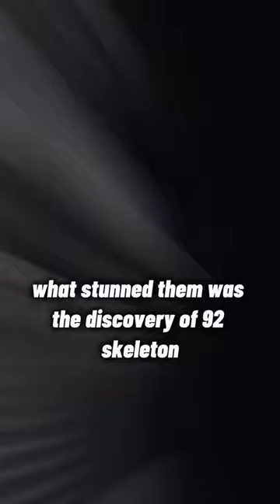Inexplicable missing plane…